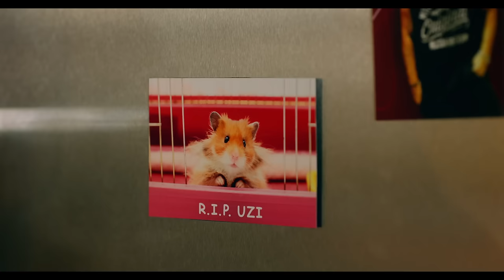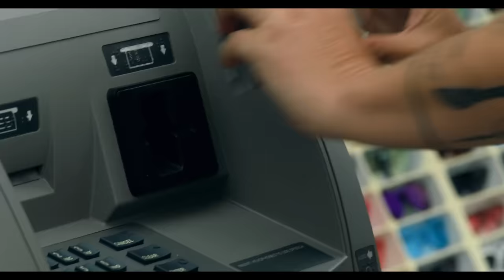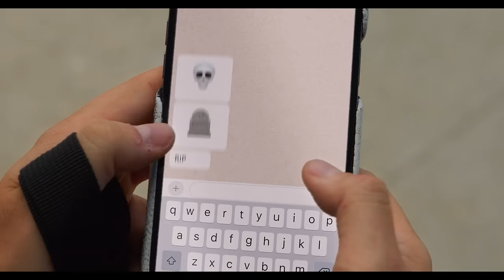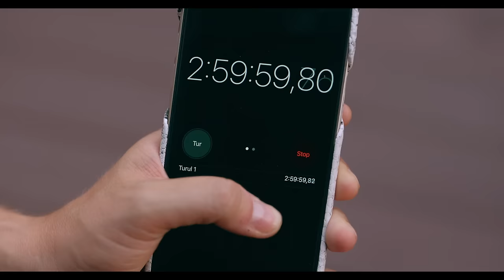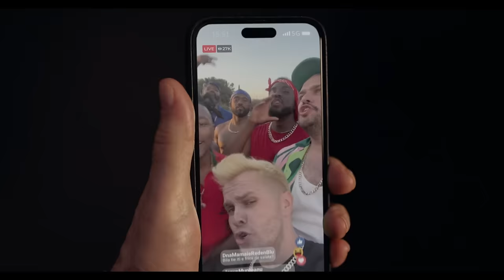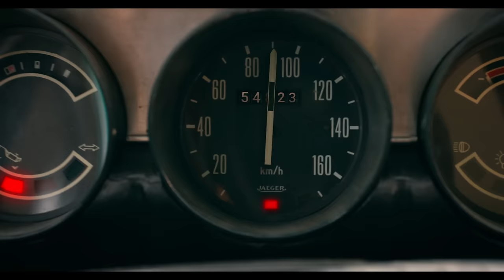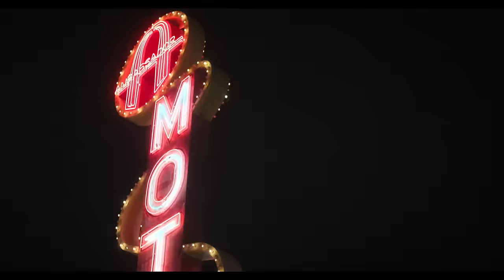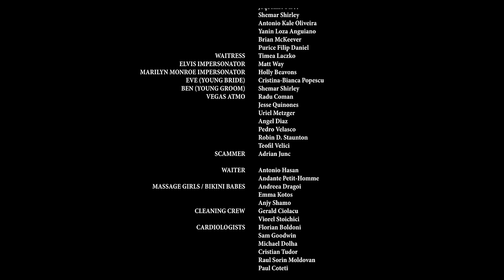Miami Bici 2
Miami Bici 2 VIDEO FULL